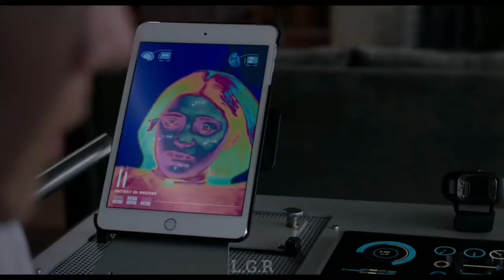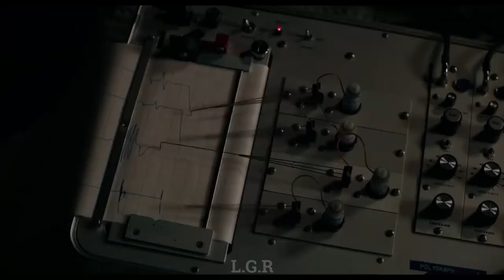The New Mutants - Madness